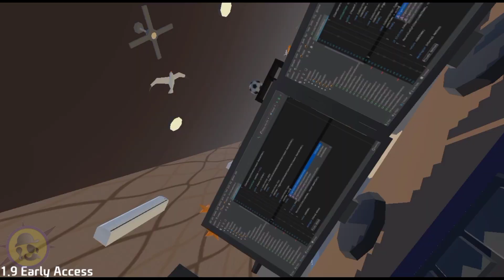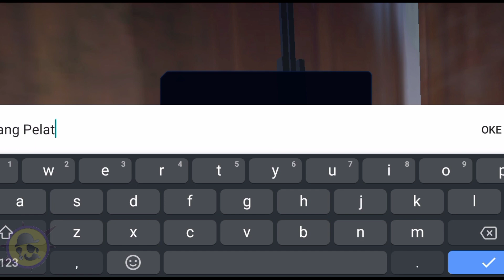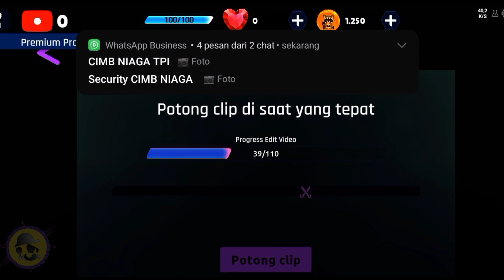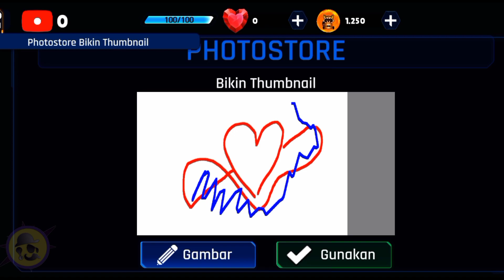Woow Cantik dan Wibu ‼️ - Gamedev Youtuber Simulator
Halo guys kali ini gw bermain  game Gamedev Youtuber Simulator dengan judul Woow Cantik dan Wibu ‼️ - Gamedev Youtuber Simulator Serta Gamedev Youtuber Simulator Gameplay dan juga GamedevbYoutuber Simulator Android disimak ya...